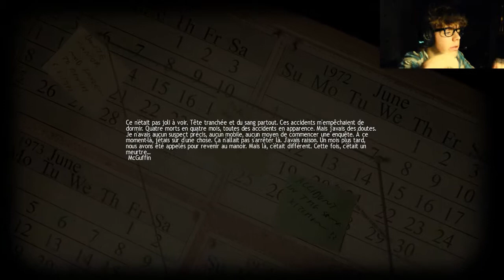Let's Play-Face Commentary-Lucius EP3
[LA DESCRIPTION, PLUS BAS]

Let's Play en Face Commentary en Français sur Lucius un jeu démoniaque!!!